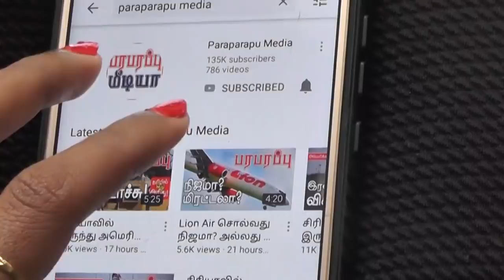ஏமனுக்குள் துருக்கி சவுதியின் ஆதரவுடன்! Turkey enter Yemen with Saudi support! | Middle East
Sudden changes and incredible changes in politics are commonplace. One such incident is currently taking place in connection with Yemen. According to intelligence sources, Saudi Arabian intelligence GIP and Turkish intelligence MIT are holding some high-level talks on military operations in Yemen. Saudi Arabia currently conducts two types of military operations in Yemen.